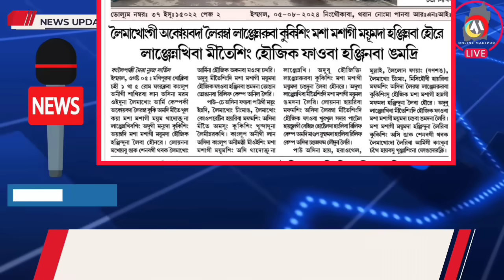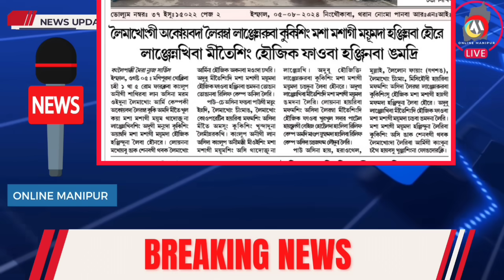KUKI MILLITANTSING READY DA LEIKHRE🔥AFABA MAKHAL GI KHUTLAI PAIDUNA KUKI MILLITANTSING CHAYOM SADUNA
AFABA MAKHAL GI KHUTLAI PAIDUNA KUKI MILLITANTSING CHAYOM SADUNA LEIRE 🔥 KUKISINGDI MAYUMDA HANJILBA